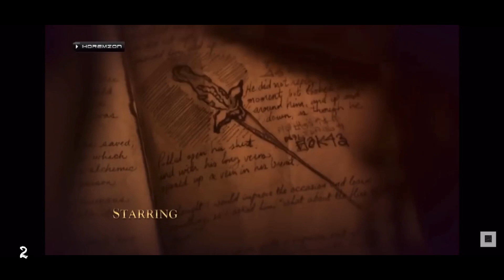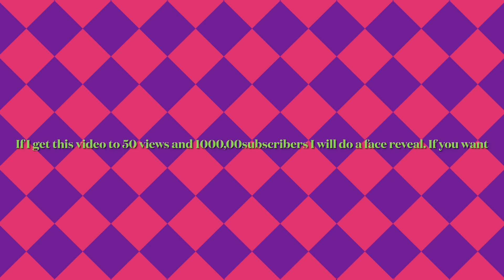Which is better 1 or 2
This is a intro so see which is a better intro for my channel I feel like the Winx club one is cool but I want something a bit different can you help me out which do you think is better 1 or 2 comment